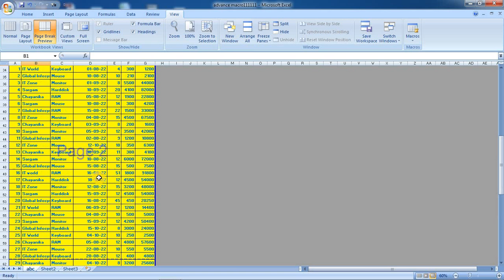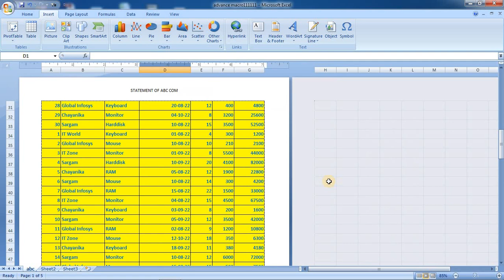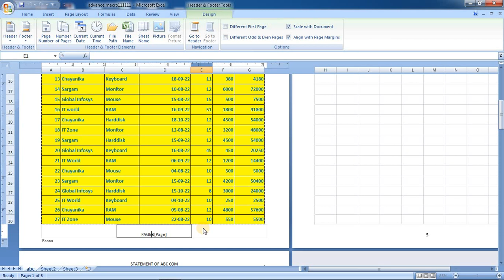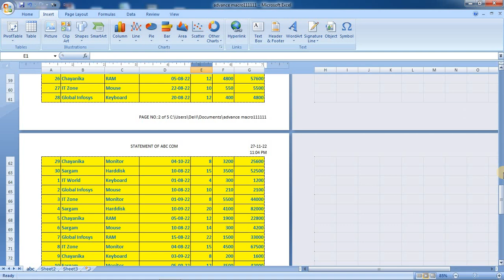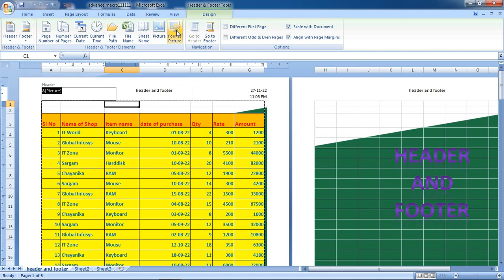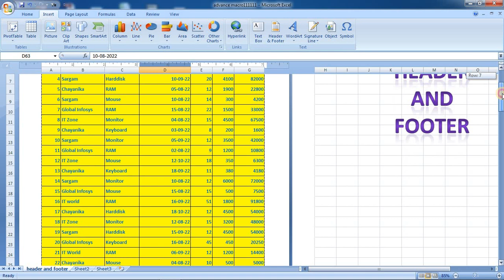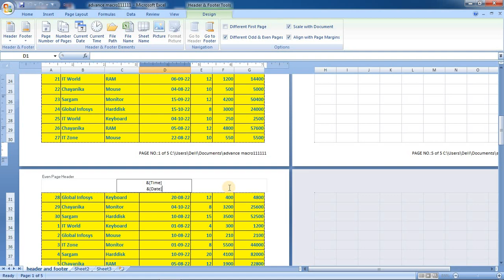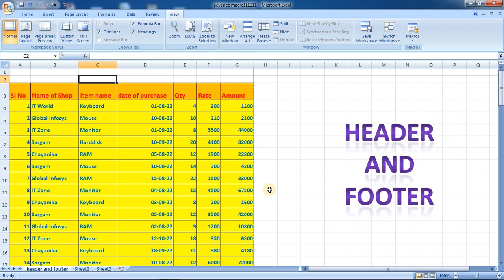MS Excel: Add Header and Footer in every page|| add page number and logo in every pages.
Can you do headers and footers in Excel?
What is header and footer elements in Excel?
How do I open headers and footers in Excel?
How do I make the header and footer on each sheet the same in Excel?
How do I make the page 1 on page 2 in Excel?
How do you set up page 1 in Excel?
How do I add a logo to the top in Excel?
How do I resize a logo in Excel header?
How do I show the symbol and header in Excel?
How do I insert a PNG logo in Excel?